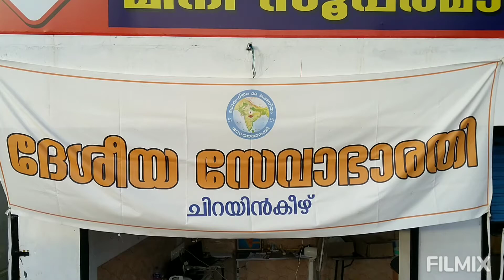SEVABHARATHI CHIRAYINKEEZH സേവാഭാരതി ചിറയിൻകീഴ്